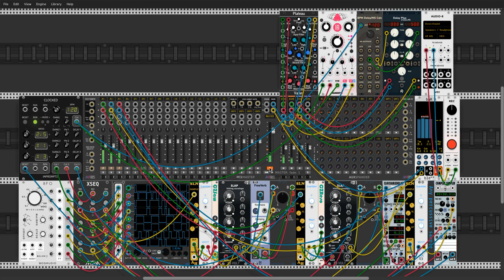percussive slutivism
Just more trigger juice fun times